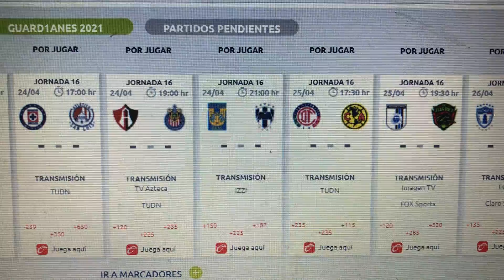Liga MX Guardianes Clausura 2021 Jornada 16